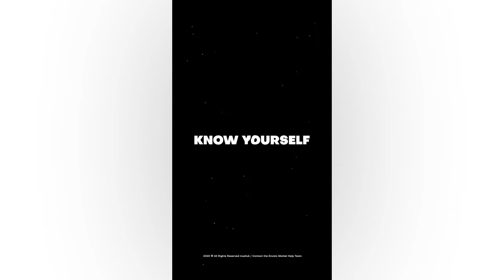After Effects Template: Typography Electronic Opener + Free Font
Included:
Full HD 1920×1080
Instagram Stories 1080×1920 (15 sec)
Fast Render
07, 06 Media and 12, 10 Text Placeholders
2 Logo Placeholder